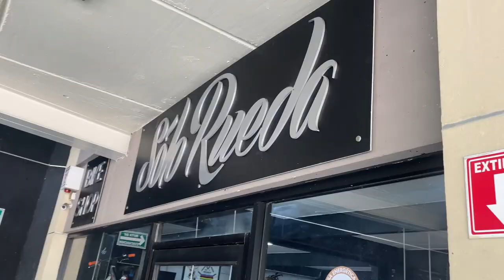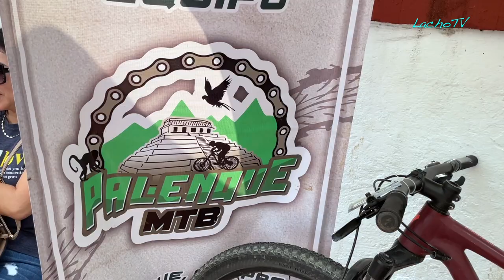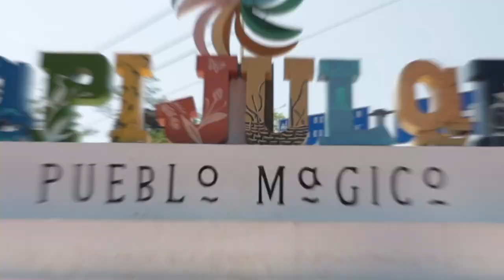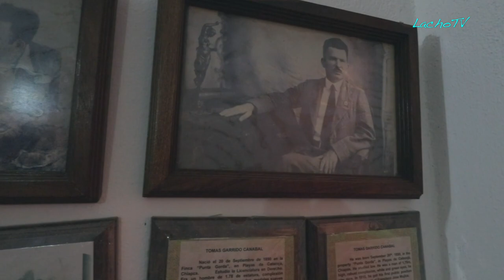Desafío CUMBRES | Tapijulapa, Tabasco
Desafío CUMBRES en Tapijulapa, Tabasco